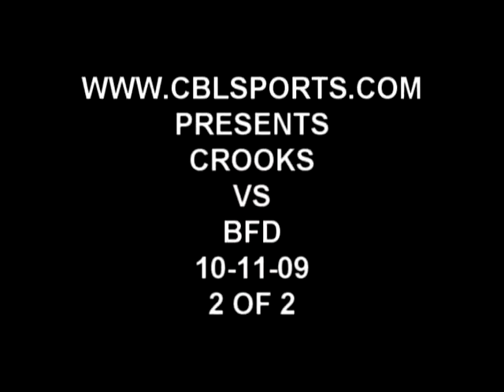CROOKS VS BFD 11-10-09 2 OF 2 CBLSPORTS